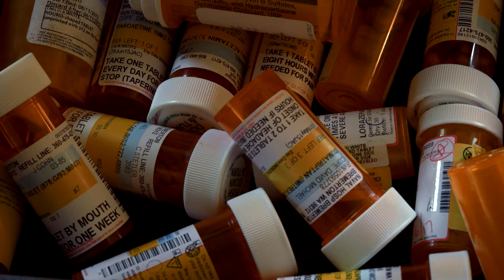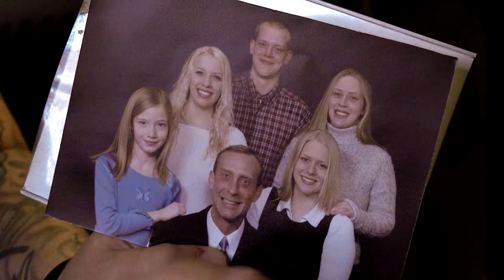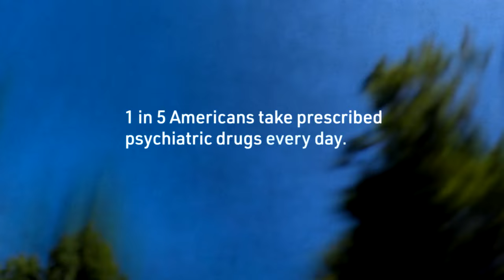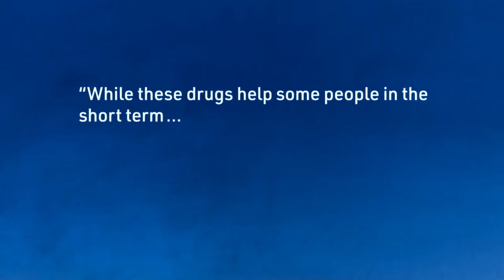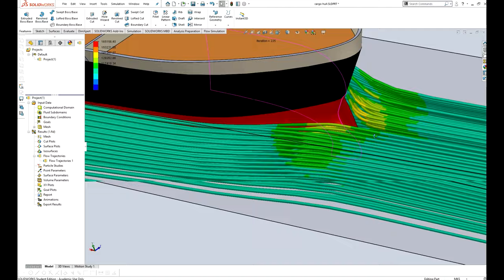MEDICATING NORMAL - LIVES TORN APART | Full DOCUMENTARY Movie HD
Fans of Seaspiracy and The Meat Lobby cannot miss this mind blowing documentary movie. Millions of people worldwide are physically dependent on commonly prescribed psychiatric drugs. While these drugs can provide effective short-term relief, pharmaceutical companies have hidden - from both doctors and patients - their dangerous side effects, addictive nature and long-term harm. Expert testimony and undercover footage reveal a systemically corrupt industry.

Medicating Normal (2022)
Genres: Documentary